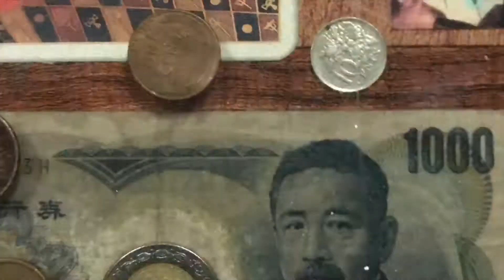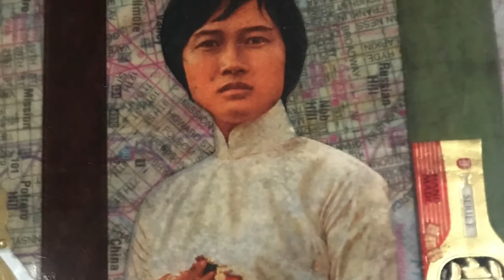LOST BIKER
Things I see on the road of life.